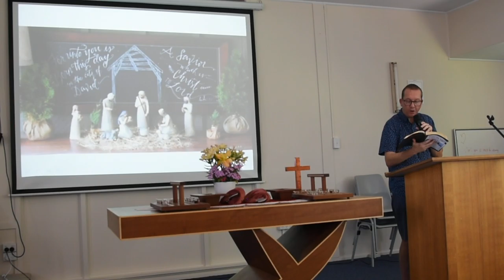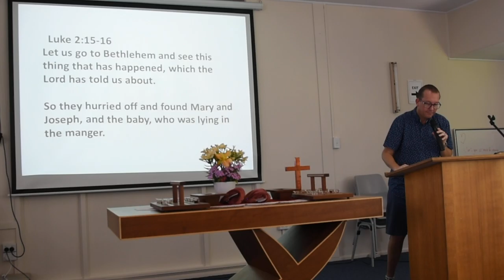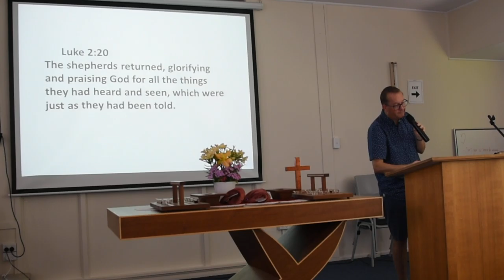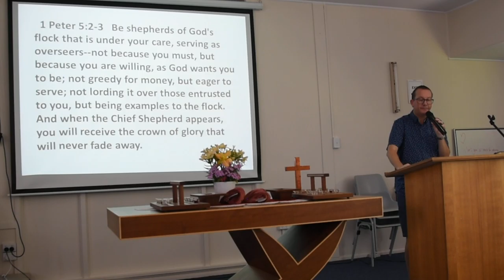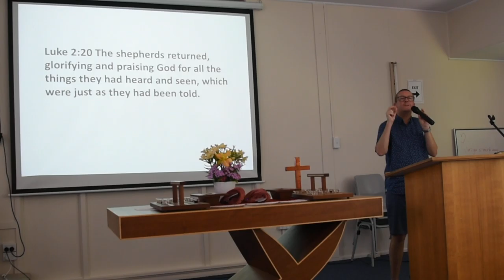Message 15th December 2019